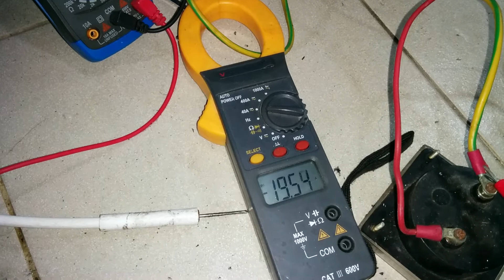HHO : Gen-7V2 Passed 3 x 24 hours running non-stop.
The Cell looks OK, the reservoir (PP plastic) welding also
No Leaks upto 45C working temperature